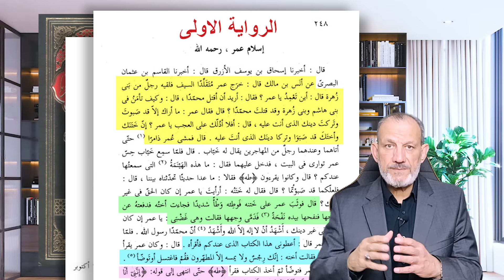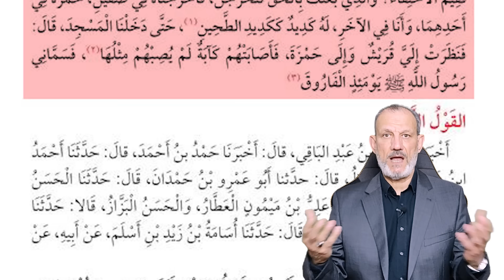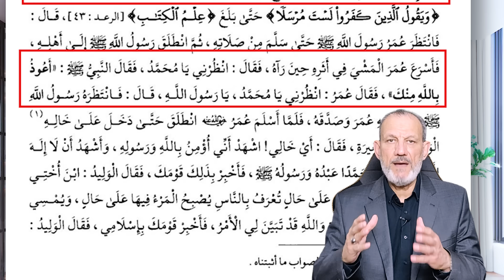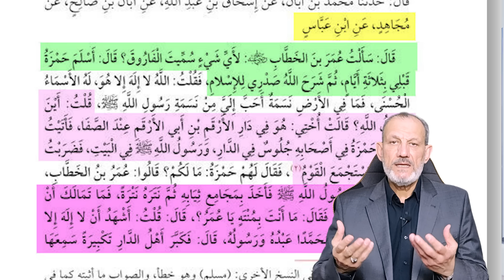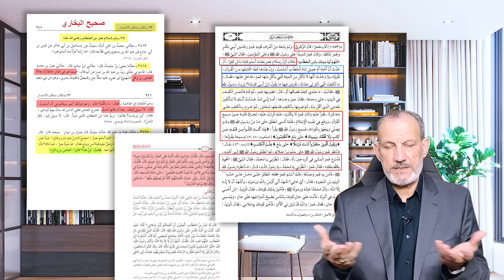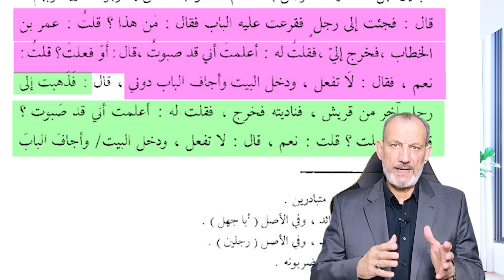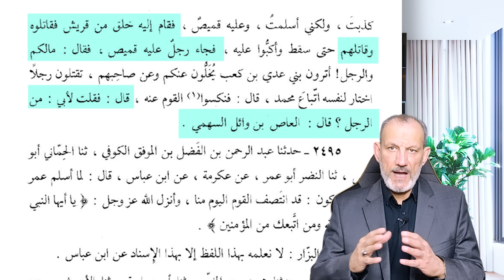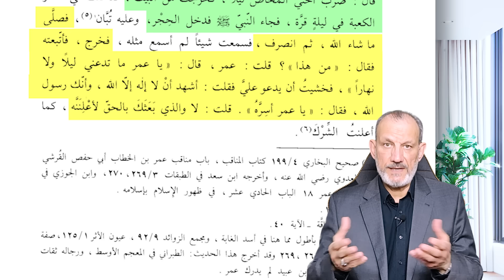هل عمر عميل وجاسوس الى قريش والاخرين وحماية ابو جهل الى عمر بعد اسلامه الجزء الثاني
في هذه الحلقة يتضح دليل اخر وهو حماية ابو جهل الى عمر بعد اسلامه وهذا دليل اخر على  المؤامرة التي حاكتها قريش لغرض اختراق صفوف المسلمين ووضع الخطط للمستقبل لغرض استغلال الدين في سبيل انشاء امبراطورية عربية